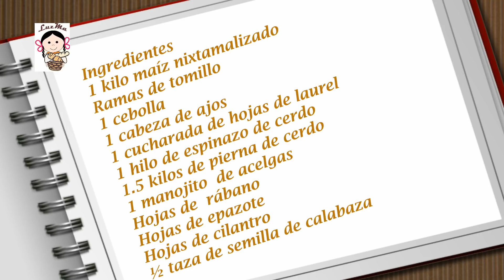Pozole verde estilo Guerrero.- RecetasdeLuzMa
Te invito a probar esta receta de pozole verde al estilo del Estado de Guerrero... te puede encantar. Puede ser para estas fechas señaladas de festejos nacionales o cumpleaños, bautizos, primera comunión, etc.  A nosotros en casa nos gustó muchísimo.

Pozole verde estilo Guerrero
Ingredientes
1 kilo maíz nixtamalizado
Ramas de tomillo
1 cebolla
1 cabeza de ajos
1 cucharada de hojas de laurel
1 hilo de espinazo de cerdo
1.5 kilos de pierna de cerdo
1 manojito  de acelgas
Hojas de  rábano
Hojas de epazote
Hojas de cilantro
½ taza de semilla de calabaza
200 gramos de tomate verde
2 chiles poblanos sin piel ni semillas
1 chile jalapeño sin piel ni semillas
1 trozo de cebolla blanca
2 ajos
1 cucharada de mejorana
1 cucharadita de cominos
Sal de mar al gusto
1 cucharadita de manteca de cerdo
Agua necesaria
Guarnición: Lechuga, rabanitos, cebolla, limón, aguacate
Salsa picante y duro de cerdo si gustan

Recetas necesarias

Ingredients
1 kilo nixtamalized corn
Thyme branches
1 onion
1 head of garlic
1 tablespoon bay leaves
1 thread of pork spine
1.5 kilos of pork leg
1 bunch of Swiss chard
Radish leaves
Epazote leaves
Coriander leaves
½ cup of pumpkin seed
200 grams of green tomato
2 poblano peppers without skin or seeds
1 jalapeño pepper without skin or seeds
1 piece of white onion
2 garlic
1 tablespoon of marjoram
1 teaspoon cumin
Sea salt to taste
1 teaspoon of lard
Water needed
Garnish: Lettuce, radishes, onion, lemon, avocado
Spicy and hard pork sauce if you like

Required recipes